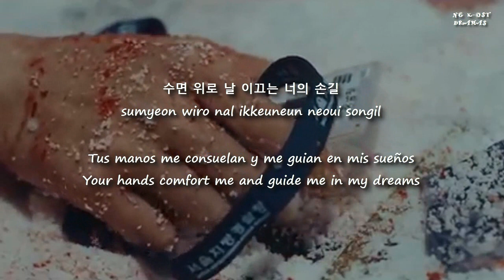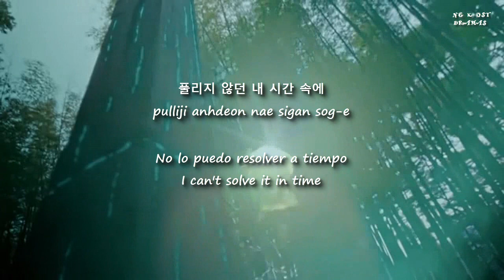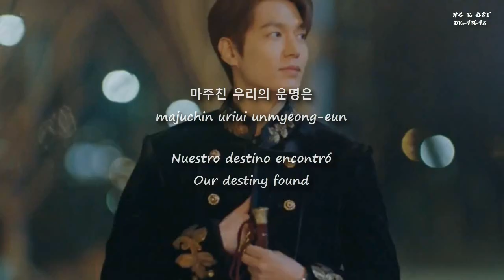MV Kim Jong Wan - Gravity - SUB ENG/ESP-HANG/ROM (The King:Eternal Monarch OST Part 3[더 킹 :영원의 군주])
Espero que sea de tu agrado el vídeo,recuerda que mi coreano no es muy bueno pero trato siempre de darle sentido a la letra, si tienes alguna opinión no olvides que puedes contactarte conmigo al facebook:

I hope you like the video, remember that my Korean is not very good but I always try to make sense of the lyrics, if you have any opinion do not forget that you can contact me on facebook:

Title: 연 / Gravity
Singer/ Artist:  김종완 / Jongwan Kim
Álbum: The King: Eternal Monarch OST Part.3 / 더 킹 : 영원의 군주 OST Part.3